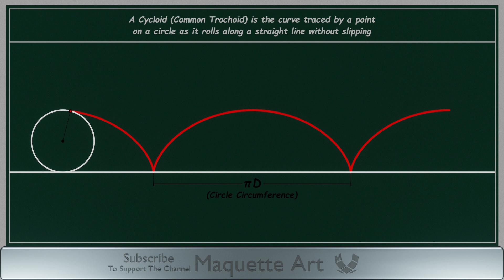What is a Common Trochoid (Cycloid) - Engineering Drawing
Definition of  Common Trochoid (Cycloid) in Engineering Drawing Explained in an Animated Video.

- Common Trochoid (Cycloid) : Is the curve traced by a point on a circle as it rolls along a straight line without slipping.